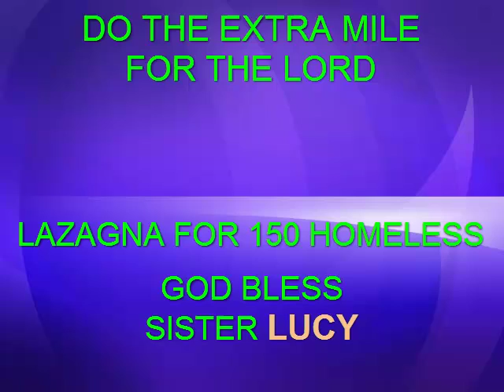LUCY LAZAGNA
MANA BENEVOLENT OUTREACH, REV RUBEN LIMA, LUCY SANTIAGO, HOMELESS